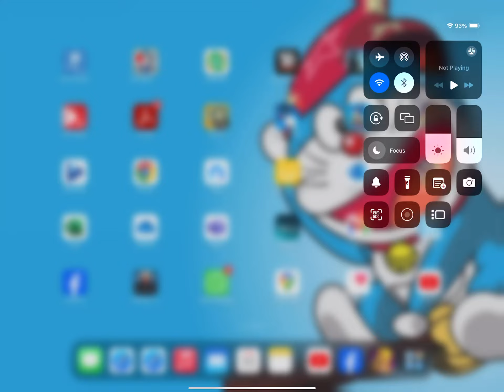CARTHAGE #13 Rome: Total War on iPad Pro 12.9 inch (Anyhow Play Edition)